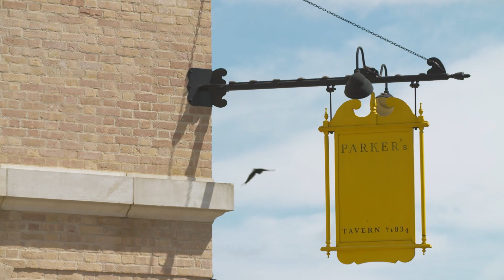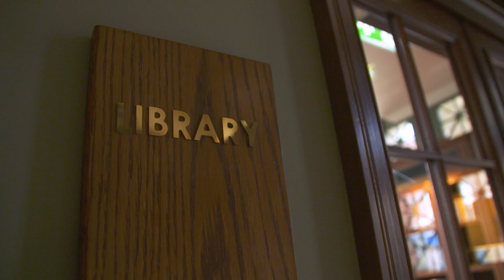Introduction to University Arms & Parker's Tavern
A short video tour of University Arms, with some commentary from our General Manager, Ian James.